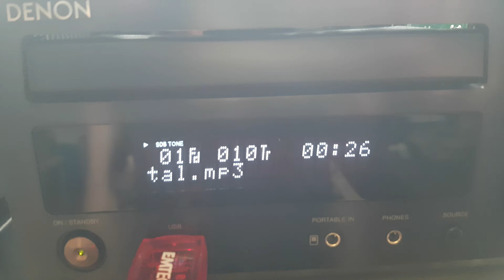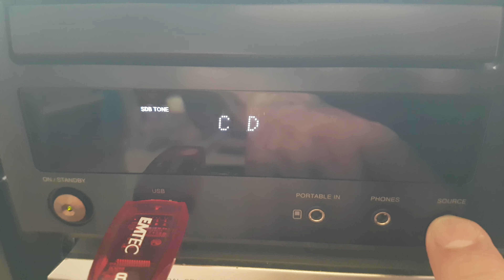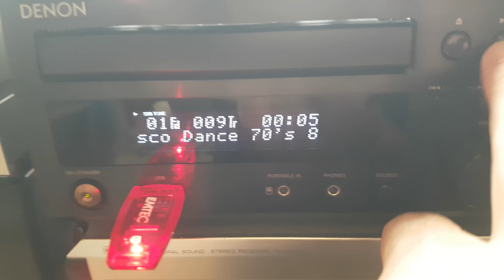Denon RCD-M37 2008